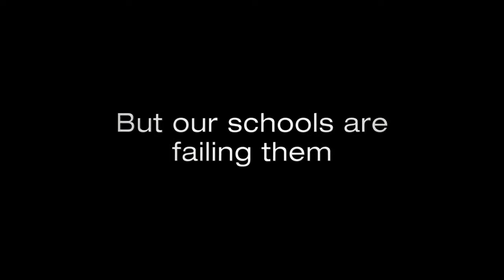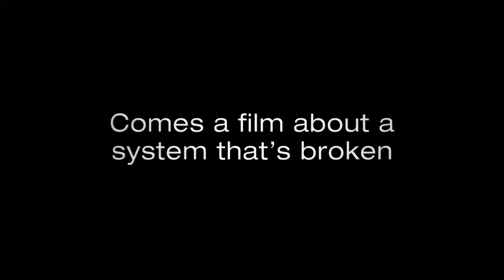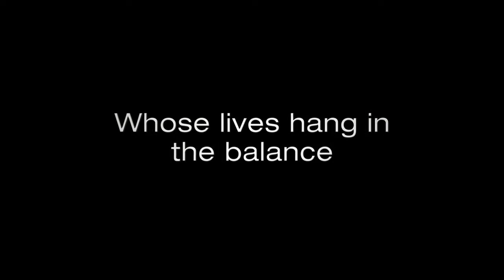WAITING FOR SUPERMAN at LA Film Fest 2010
Film Synopsis: Oscar-winning documentarian Davis Guggenheim explores and exposes our failing public education system in this moving, hard-hitting  and hopeful  look at our schools and the kids whose futures depend on them.

Directed By: Davis Guggenheim

Producer: Lesley Chilcott

About The Los Angeles Film Festival:
Now in its sixteenth year, the Los Angeles Film Festival is widely recognized as a world-class event, showcasing the best of new American and international cinema and providing the movie-loving public with access to some of the most critically acclaimed filmmakers, film industry professionals, and emerging talent from around the world. Over 200 features, shorts, and music videos from more than 40 countries make up the main body of the Festival.